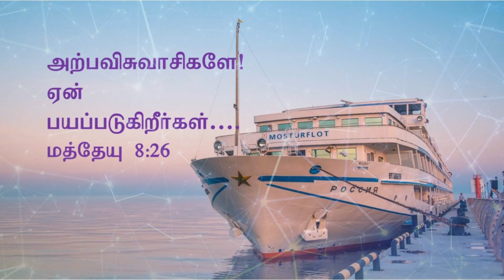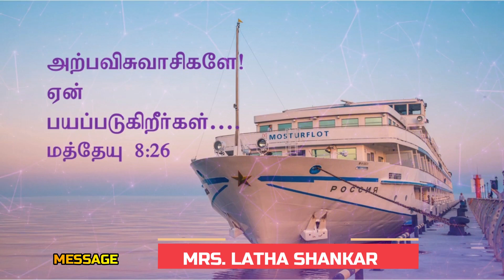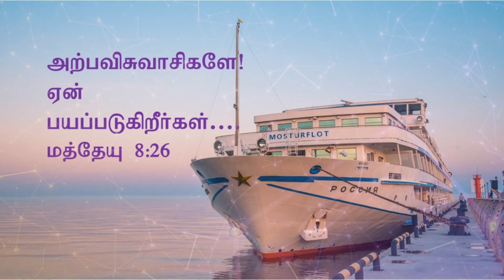லெந்து கால செய்திகள்-நாள்-8 Lenten Days Tamil Christian Message by Mrs. Latha Shankar